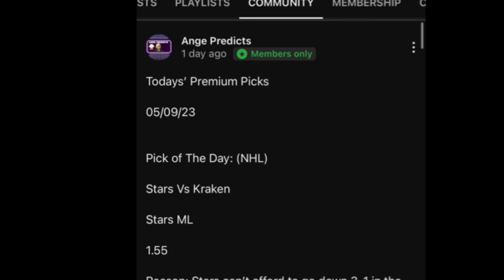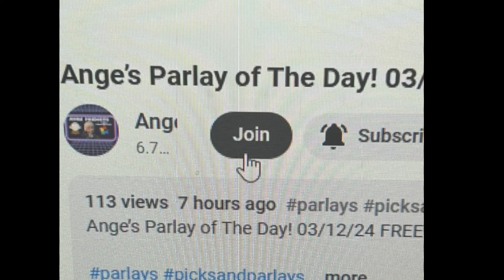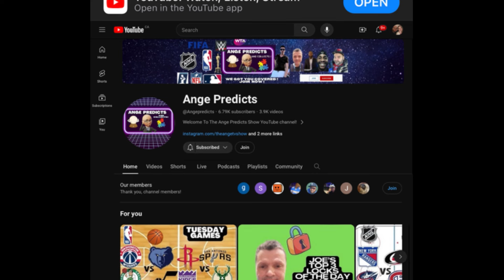Soccer Predictions Today! 03/30/24 FREE PICKS and Betting Tips !